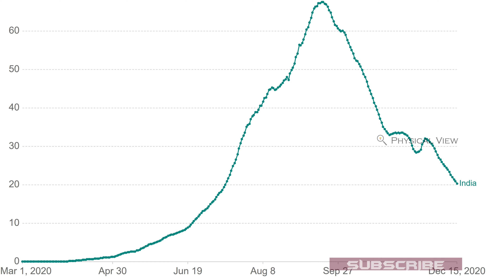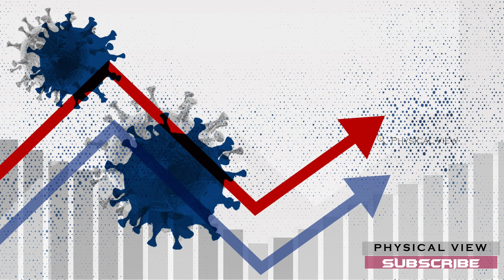CORONA SECOND WAVE || కరోనా సెకండ్ వేవ్ వస్తుందా..?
This video explains about the second wave of covid-19 in Europe, USA and countries and possibility of occurrence of second wave in India.